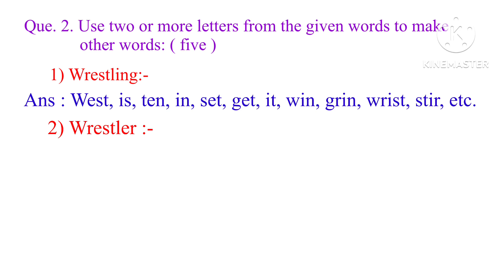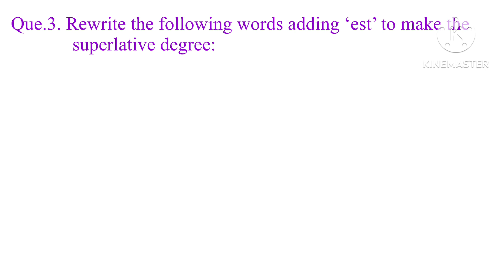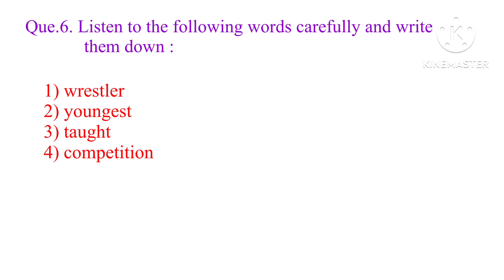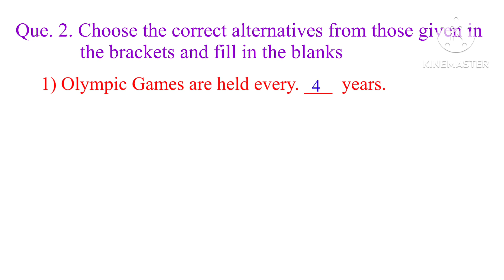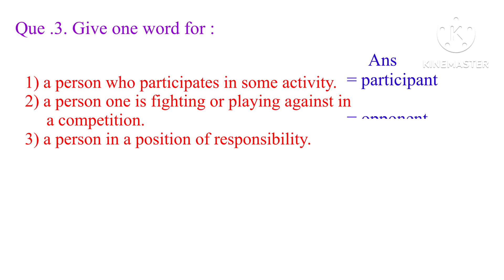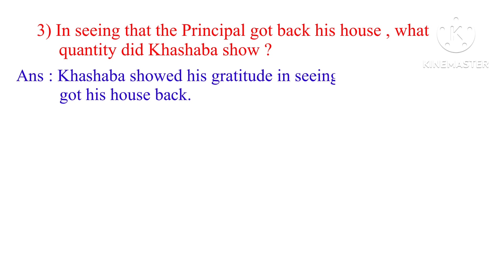Khashaba Jadhav | Std - 3 | English | lesson - 7 | Questions Answers | MH Board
Video Highlights

# Who was the first Indian individual to win a gold in Olympic Games?
# Is the only Indian to have won 2 individual medals at the Olympics?
# What game did KD Jadhav play that led him to win a medal at the Olympics?
# Khashaba Dadasaheb Jadhav, OLY (15 January 1926 – 14 August 1984) was an Indian freestyle wrestler. Best known for winning bronze medal at the 1952 Summer Olympics in Helsinki. He was the first athlete from independent India to win an individual medal in the Olympics